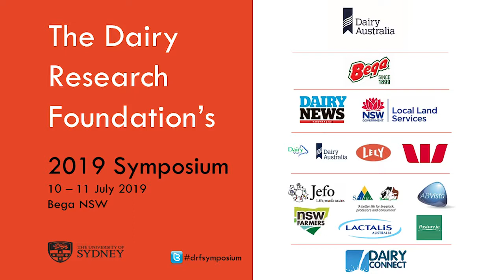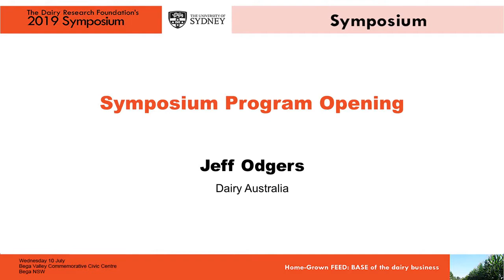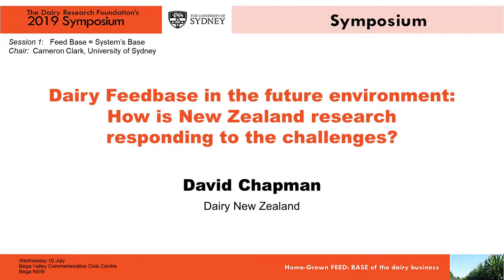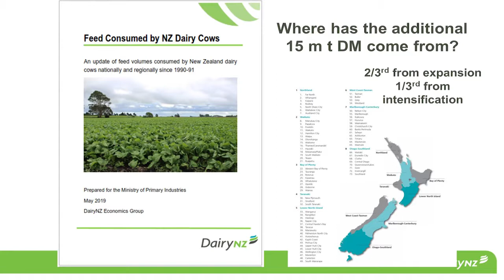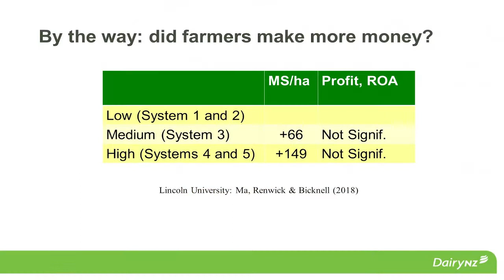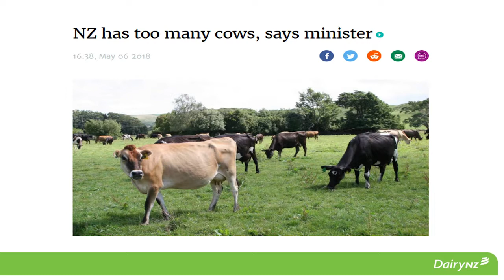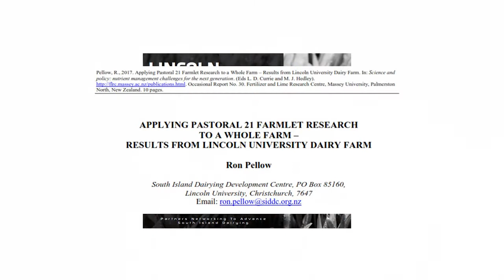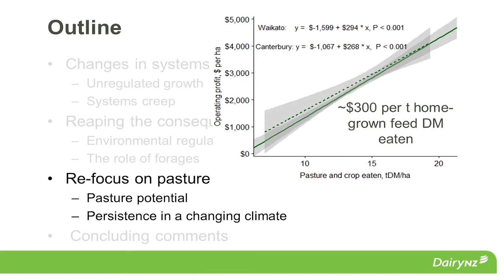2019 DRF Symposium: Opening & David Chapman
Session 1: Dairy Feedbase in the future environment: how is New Zealand research responding to the challenges?
David Chapman is a world-expert in Feedbase research, pasture production and utilisation, grazing management, nutrient utilisation and the application of science into farm practice. David is currently Principal Scientist in the DairyNZ Feed and Farm Systems research group.